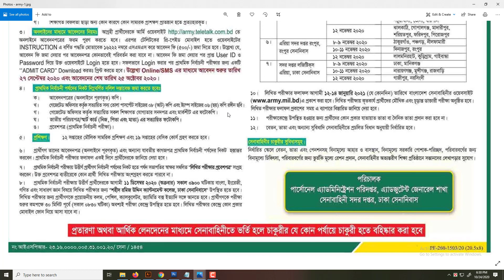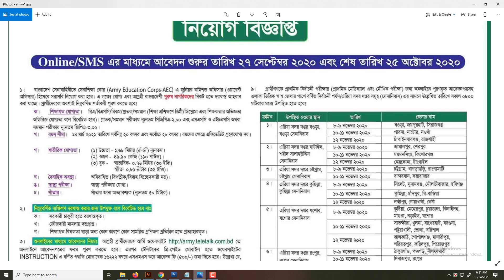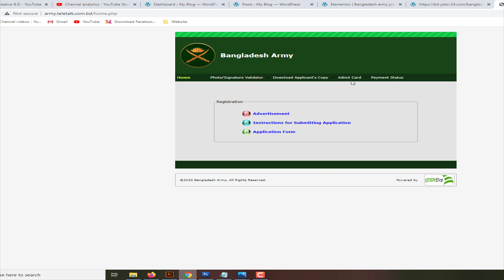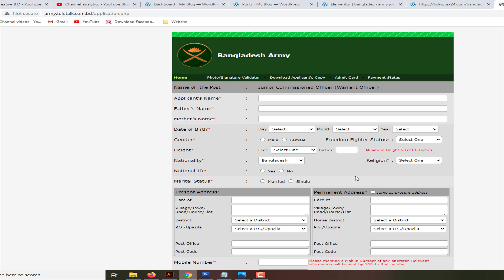Bangladesh army job circular 2020 । All Creative BD । defence Job 2020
ধন্যবাদ.